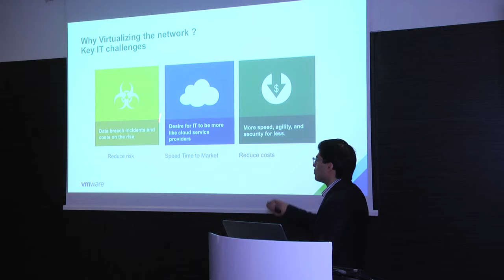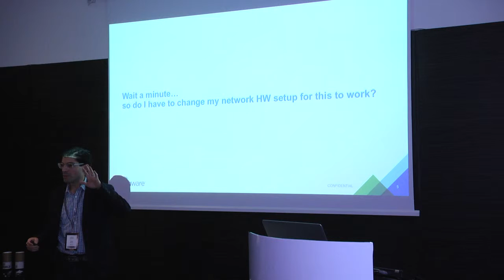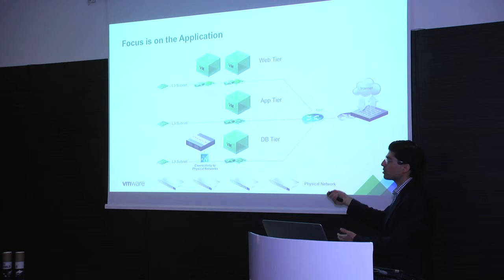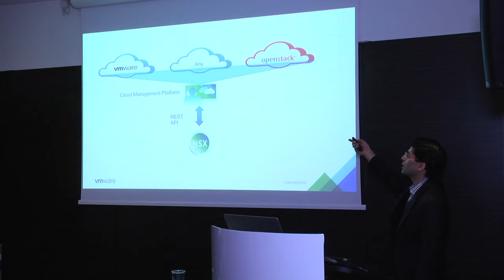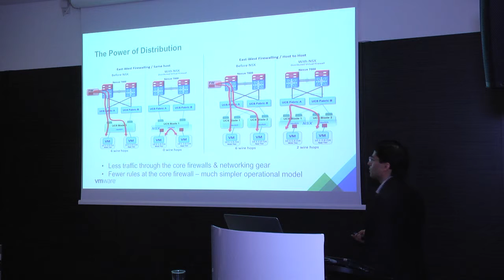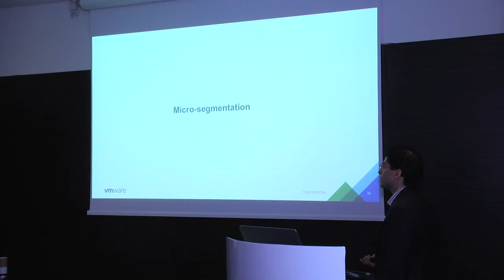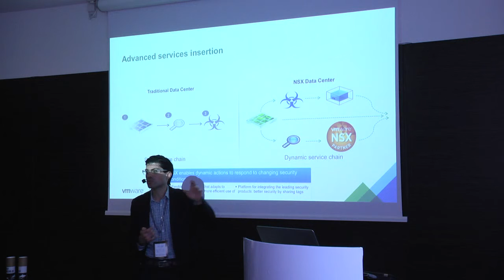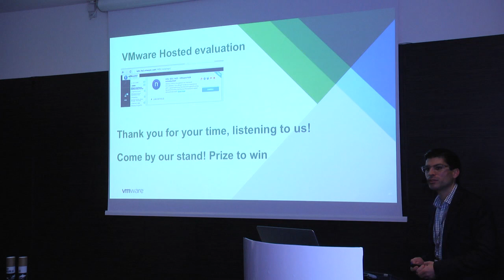Model for managing a virtualized network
Atea Action 2015

Navid Molavi, WMware